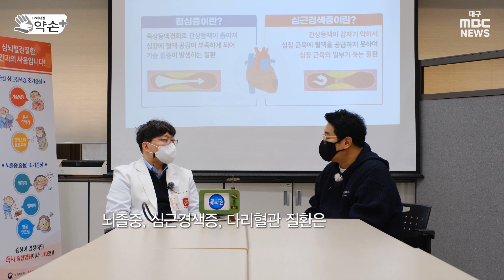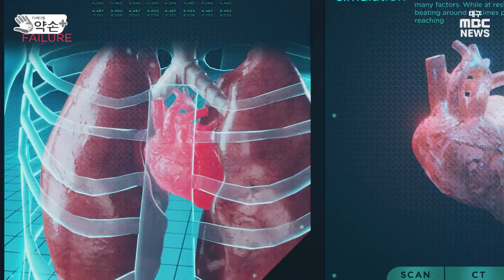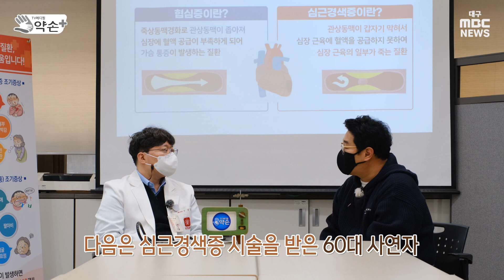심장이 보내는 경고 ⑧심근경색이 부른 우울증 | 메디컬약손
뇌졸중 약으로 예방 가능한 심근경색...심근경색 후 우울증도 올 수 있어